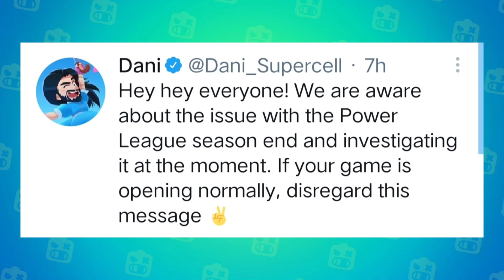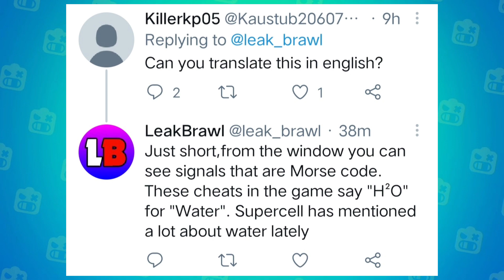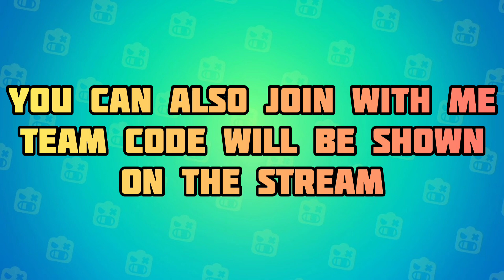Brawl Stars Leaks | New Water Brawler Coming? | Buy Brawlers With Money | Brawl News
━ဗ━ဗ━ဗ━ဗ━ဗ━ဗ━ဗ━ဗ━ဗ━ဗ━ဗ━ဗ━

━ဗ━ဗ━ဗ━ဗ━ဗ━ဗ━ဗ━ဗ━ဗ━ဗ━ဗ━ဗ━

━ဗ━ဗ━ဗ━ဗ━ဗ━ဗ━ဗ━ဗ━ဗ━ဗ━ဗ━ဗ━

Ignore these

Brawl Stars New Short Film Coming Soon
Brawl Stars Short Film
WKBRL Short Film?
WKBRL-Belle-Star Park Mystery
Star Park Movie Coming Soon
New Loading Screen
New Community Manager Revealed
Brawl Stars April Leaks
All New Skins Release Date
New Chalenge Coming Soon
New Water Brawler Coming?
Buy Brawlers With Money